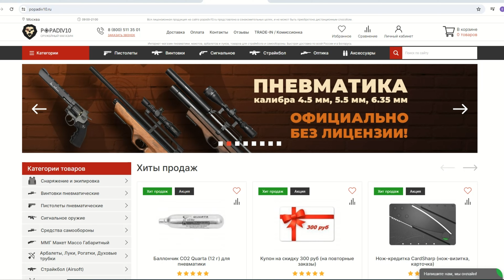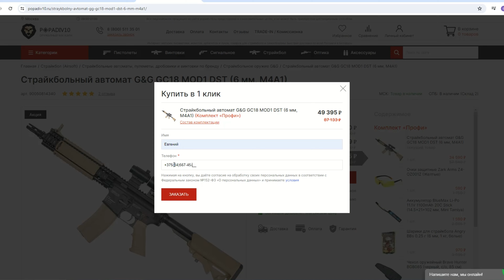Пневматический пистолет Stalker STB 4.5 мм Видео Обзор